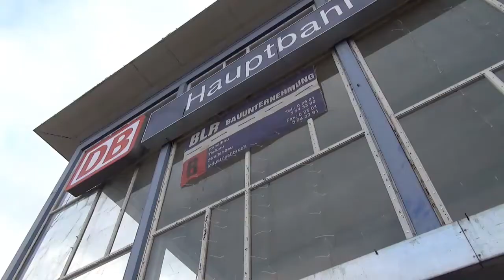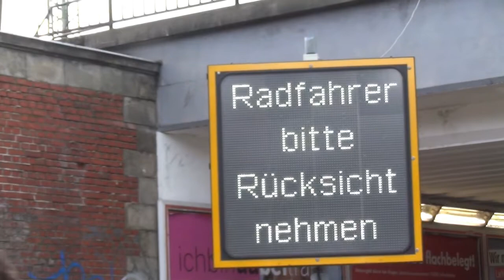Abbruch Hauptbahnhof Münster - Bahnhof MS wird abgerissen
Die Abbrucharbeiten am Münsteraner Bahnhof schreiten vorran. Die linke Seite vom Hbf Münster exestiert nicht mehr. Die Bahnhofsempfangshalle steht noch. Sie wird aber demnächst abgerissen.